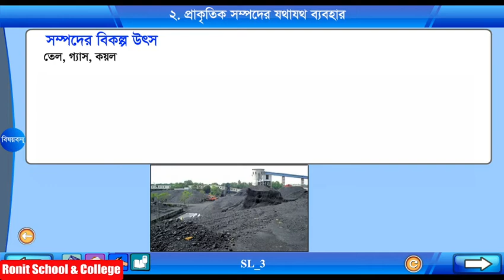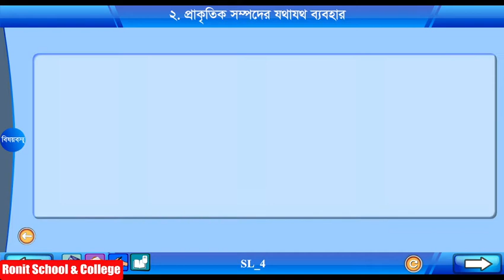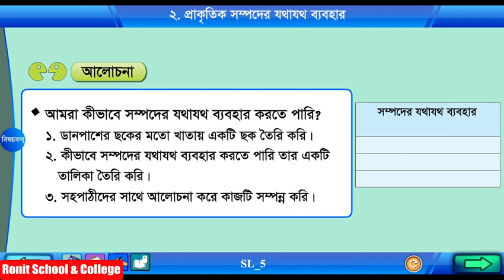Class 5 Science Chapter-13 Part-2 ||পঞ্চম শ্রেণি বিজ্ঞান অধ্যায়-১৩ পাঠ-২|| Ronit School & College